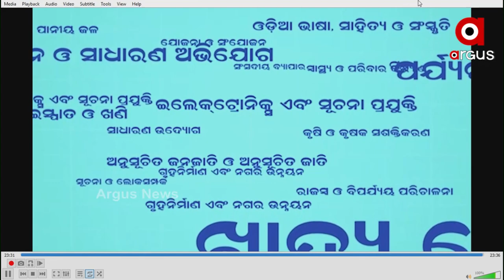କରୋନା ଗାଇଡଲାଇନ୍‌ ନେଇ ରାଜ୍ୟବାସୀଙ୍କୁ SRCଙ୍କ ସୂଚନା